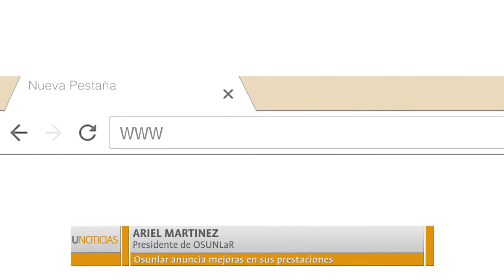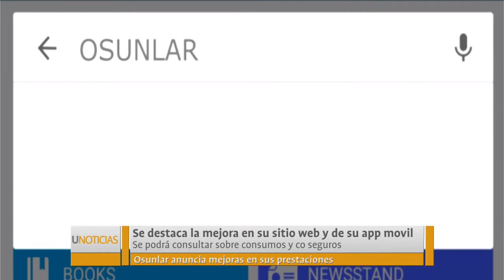U Noticias- OSUNLaR anuncia mejoras para sus afiliados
Ariel Martinez, presidente de OSUNLaR anunció importantes mejoras en las prestaciones y servicios de la obra social como así también los primeros pasos en la construcción del edificio propio de la entidad.